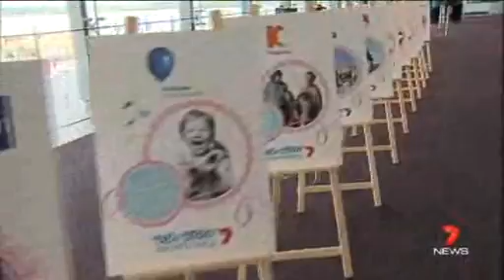Mar 31, 2014 Telethon Beneficiaries event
Mon Mar 31, 2014, The Prime Minister of Australia hands out $20.7m raised by the people of W.A. through Telethon to over forty different beneficiaries.